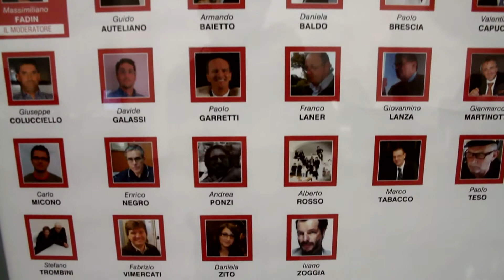9 maggio 2013 - Infoprogetto Action Group - Intervista a Francesco Beretta - ZINCO